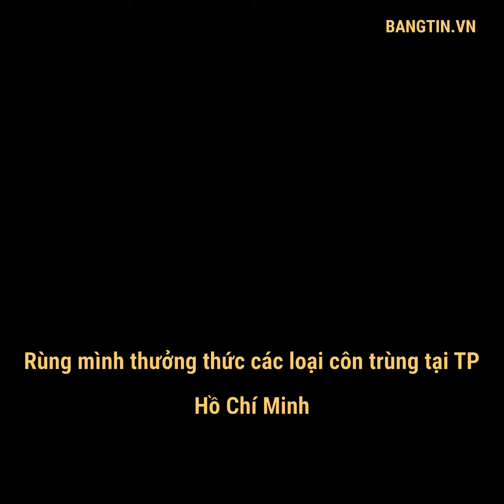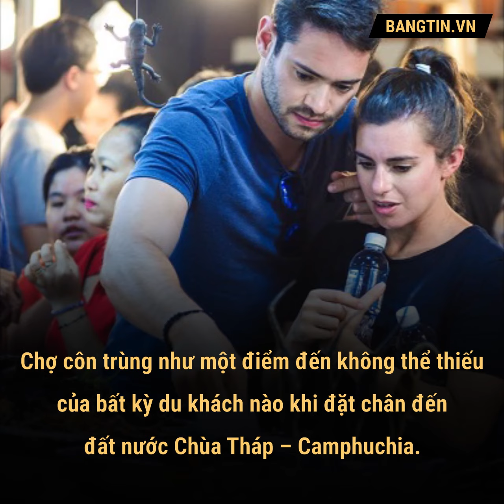Rùng mình thưởng thức các loại côn trùng tại TP Hồ Chí Minh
Những con côn trùng mới nhìn thấy đã khiến thực khách phải rùng mình, nhưng lại được chế biến thành nhiều món ăn hấp dẫn.